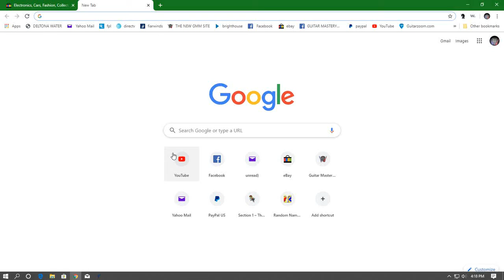VCARVE PRO 9.915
WHY IS MY STARTER POINT SO FAR AWAY CAN SOME ONE HELP